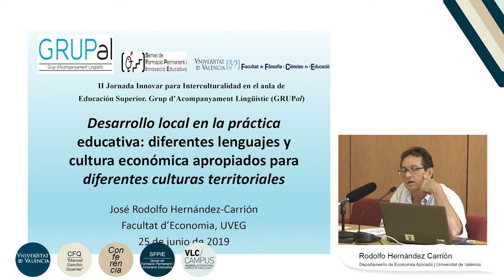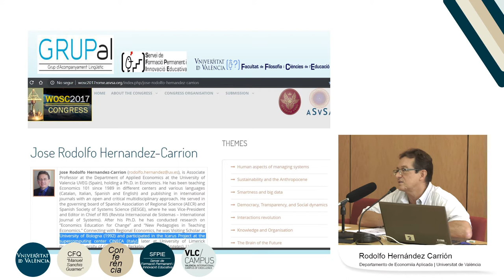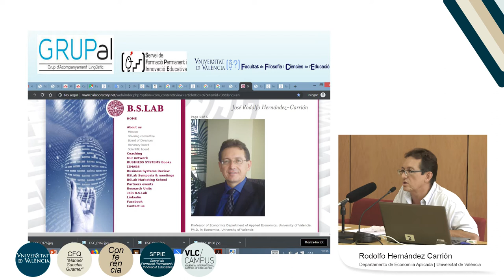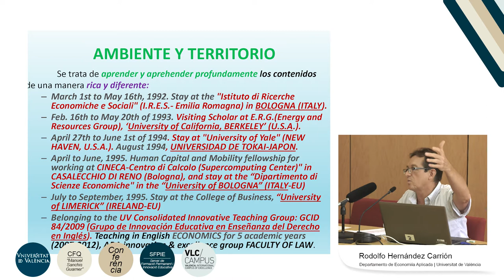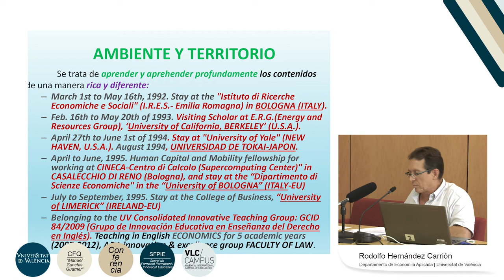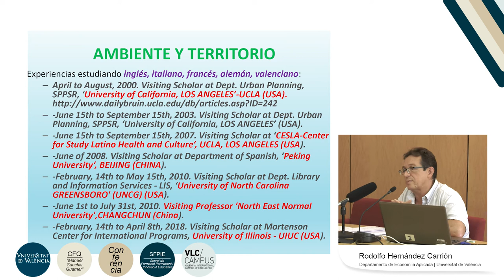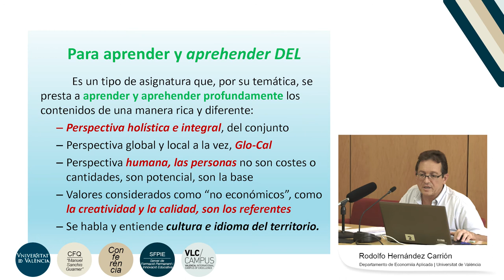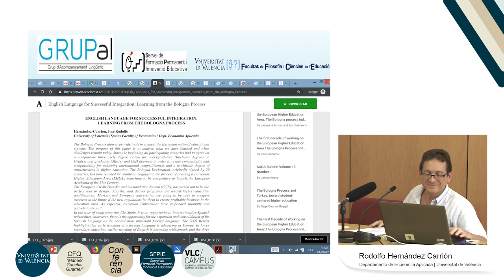Desarrollo local en la práctica educativa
Título completo: Desarrollo local en la práctica educativa: diferentes lenguajes y cultura económica apropiados para diferentes culturas territoriales
Autor: Hernández-Carrión, José Rodolfo;
Fecha: 2019
Resumen: Proponemos más que enseñar un idioma o en otro idioma, se trata de aprender conceptos y cultura productiva en el idioma (distretti, clusters, DEL-desarrollo económico local).